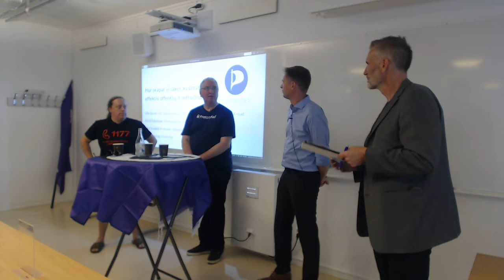Piratpartiet i Almedalen 2019 (Del 2/2)